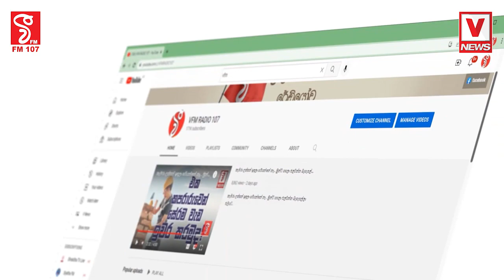අපි දිනපු ගමන් පාර්ලිමේන්තුව විසුරවලා ජනාධිපති ක්‍රමය අයින් කරනවා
ලංකාවේ එකම විපක්ෂය අපි විතරයි
ඔය කාට කාටත් ඒ අවස්තාවේදි බලා ගන්න පුලුවන්